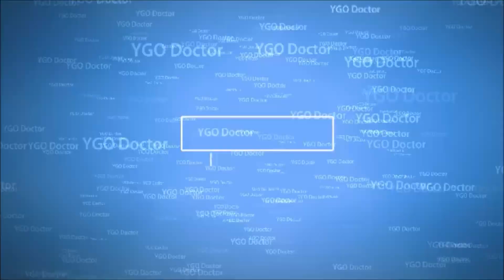Diamond Dude Trolling the Meta:DDT Deck Profile March 2016 (Replays and Decklist)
Taking a trolling route i made this deck profile centering on Diamond dude.